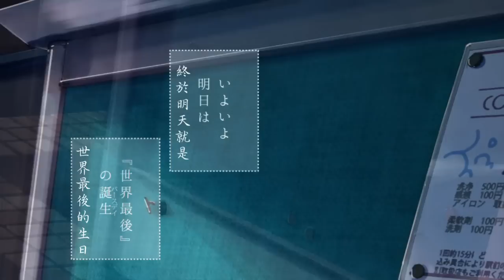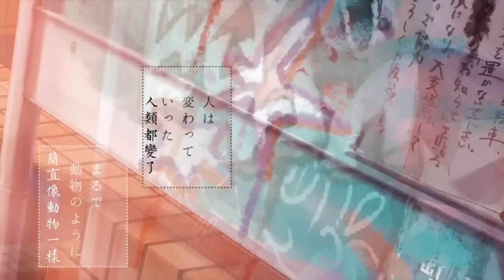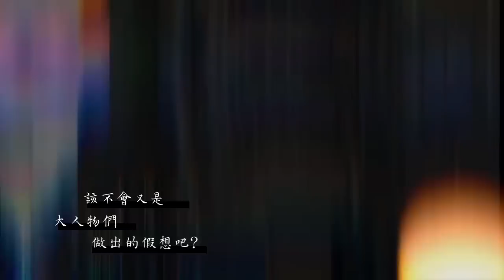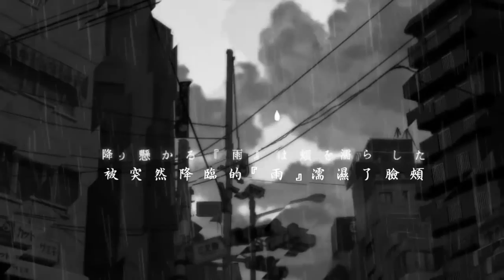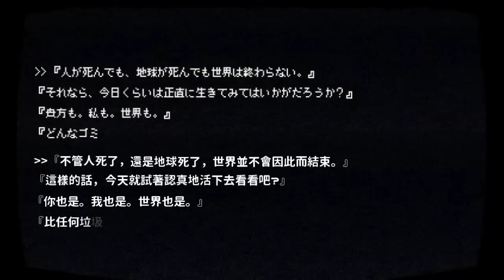『世界寿命と最後の一日』を歌ってみた【ヲタみんver】中文字幕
民民的世界的壽命的最後一天
轉載自niconico
翻譯取用自niconico

我不是歌手，只是協助上中文字幕。
I'm not the singer. I just do the Chinese subtitles for this song.
私はこの曲の歌手ではありません、中国語字幕作る人です。

●本家 → sm21758815

「－－－那麼、今天就來談談我被說為不死之身時的事情吧。」

[Special Thanks]
●原曲者：スズム（mylist/20737161）
●Mix：Tracy（mylist/29595077）
●Encode：ZiZi（mylist/32798018）

Vocal：ヲタみん(mylist/6512041)(mylist/21774453)
這麼久沒做民民結果是做老歌XD
因為這首是我想做很久卻一直沒有空補的坑
而且這首字幕的工作量一直讓人非常敬而遠之www
總之上了一首自己覺得很棒的歌
也希望大家喜歡囉~